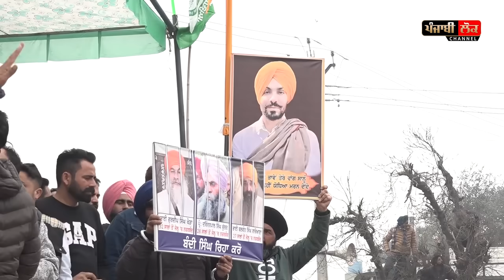ਕਮਲਜੀਤ ਸਿੰਘ ਬਰਾੜ ਨੇ ਭਾਨੇ ਦੇ ਹੱਕ 'ਚ ਪੁੱਜ ਕੇ ਸਰਕਾਰ ਨੂੰ ਪੁੱਛੇ ਸਵਾਲ, ਕਹਿੰਦਾ ਭਗਵੰਤ ਮਾਨਾਂ ਮਹਿੰਗਾ ਪੈਣਾ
Bhana Sidhu, live, kotduna, Punjab, jail, bhagwant, bhana Sidhu raily, bhana friend, public, aap, barnala, Jagdeep Singh Thali, speeches, interview, kamaljit brar